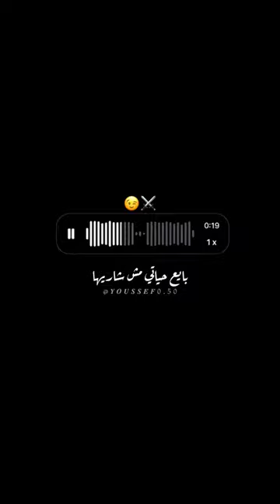هنط جمب ب الاوكابي 😉⚔️